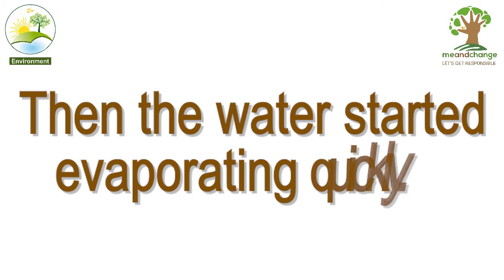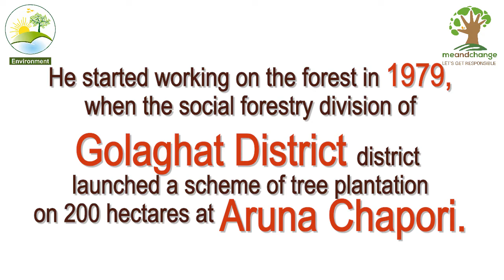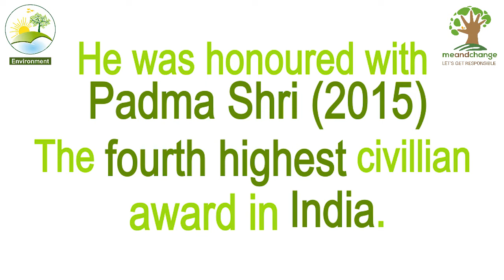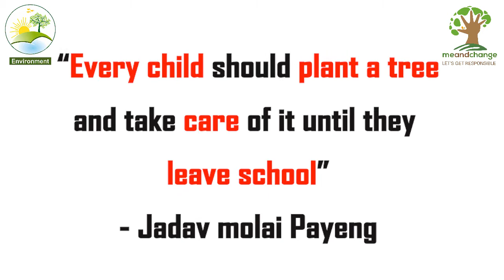The Forest Man of India.....